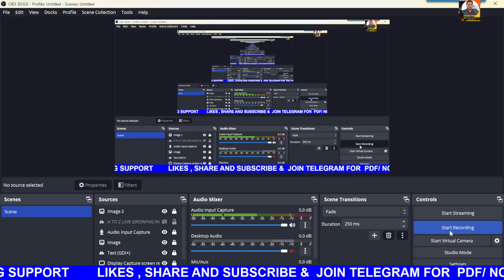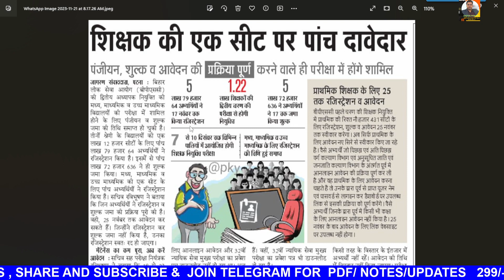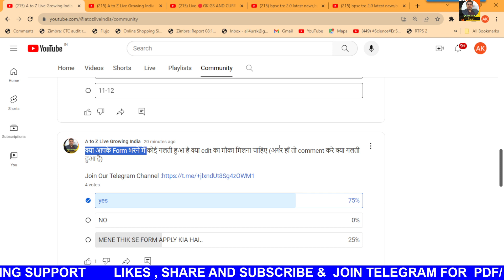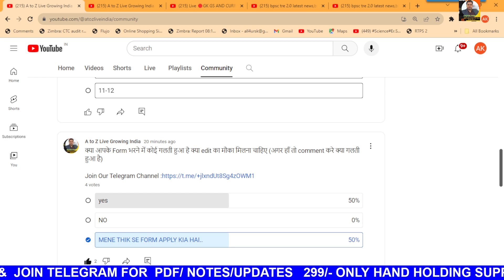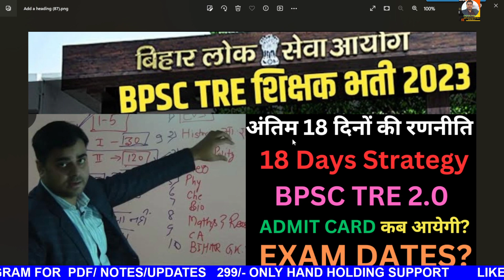bpsc tre 2.0 latest news,bpsc tre total form,bpsc tre form filling,bpsc tre form last date,2ND list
सोते समय सुनते सुनते gk gs current Affairs and BPSC Previous Years QNA के साथ
BPSC TRE 2.0 | GK GS & BPSC PREVIOUS QNA |आज का Group Discussion | 20 NOVEMBER | TODAY

BPSC TRE 2.0 | GK GS & CURRENT AFFAIRS 2 |आज का Group Discussion | 20 NOVEMBER | TODAY

LIVE जुड़े : BPSC TRE रिजल्ट लाइव

  BOOKS LINKS:

1. Kiran Bihar BPSC TRE Primary Teacher Class 1-5 Samanya Adhyann
2. Bihar BPSC TRE Teacher Recruitment Exam 2023 Madhyamik (Class 9 to 10) and Ucch Madhyamik (Class 11 to 12) Samanya Adhyann | GS Paper 2 Practice Work Book (Hindi Medium) Kiran Publications
3. Kiran Bihar BPSC TRE Shikshak Bhasha Exam English Language & Hindi Language Practice Set 2023
4. Bihar BPSC TRE Teacher Recruitment Exam 2023 Madhyamik (Class 9 to 10) Samanya Adhyann | GS Paper and Samajik Vigyan (Social Science) For Vishay Gyan Practice Work Book
5. BPSC Bihar Shikshak Bahali Bhag-1 Hindi 15 Practice Sets Paperback – 3 June 2023
6. Rukmini BPSC Bihar Prathmik Shikshak: Class 1-5, Test Series (Vol-1)
7. BPSC Bihar Shikshak Bahali NCERT Based MCQS Samanaya Adhyayan Paperback – 30 May 2023

9. KIRAN PULICATION

10. BPSC Bihar Shikshak Bahali Samanya Adhyayan: Prathamik Vidyalaya Ke Adhyapakon Ke Liye Paperback – 30 May 2023

15.

16.